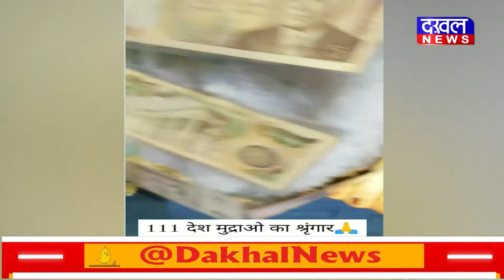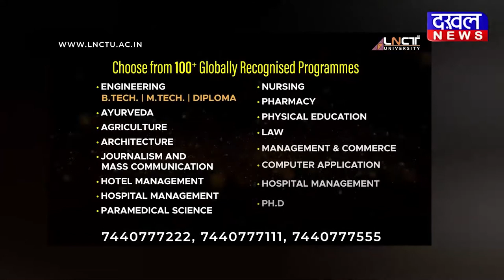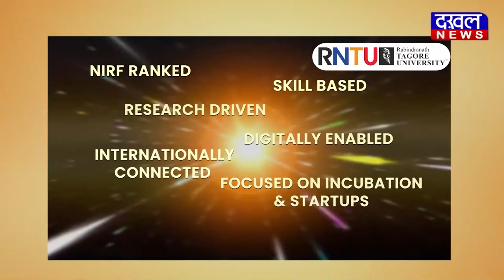DAKHAL NEWS छुक छुक वाले गणेश जी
छुक छुक वाले गणेश जी.